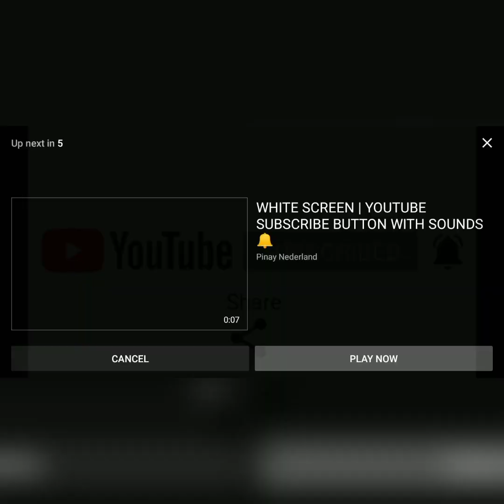தக்காளி சாதம் செய்வது எப்படி